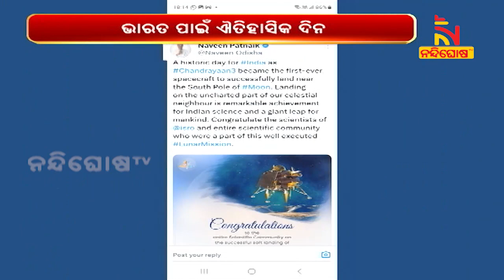Odisha CM Congratulates ISRO Scientists As Chandrayaan-3 Makes Historical Soft-Landing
ଭାରତ ପାଇଁ ଐତିହାସିକ ଦିନ । ଚନ୍ଦ୍ରର ସାଉଥ ପୋଲରେ ଲ୍ୟାଣ୍ଡ କଲା ଚନ୍ଦ୍ରଯାନ-୩ । ଶୁଭେଚ୍ଛା ଜଣାଇଲେ ମୁଖ୍ୟମନ୍ତ୍ରୀ ନବୀନ ପଟ୍ଟନାୟକ । ଭାରତୀୟ ବିଜ୍ଞାନ କ୍ଷେତ୍ରରେ ଏହା ଏକ ଐତିହାସିକ ସଫଳତା ବୋଲି ମୁଖ୍ୟମନ୍ତ୍ରୀ କହିଛନ୍ତି

* DishTV Channel No: 1367
* Airtel Digital TV Channel No: 611
* TATASky Channel No: 1779
* hathw@y Channel No: 731
* Ortel Channel No: 707
* Videocon d2h Channel No: 840
* SITI Channel No: 17 & 458
* GTPL Channel No: 719
* SUN Direct Channel No: 667
* Asianet Channel No: 219